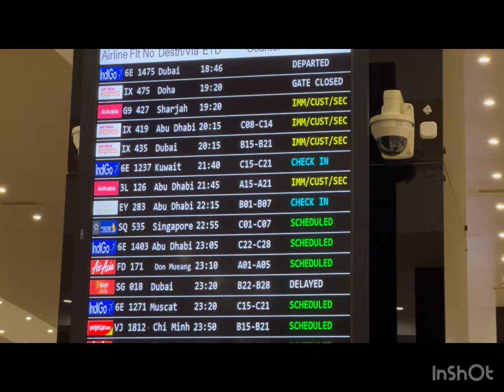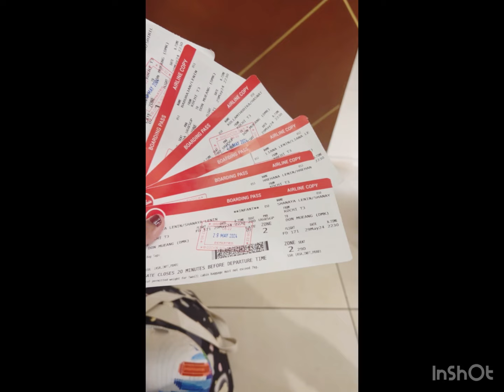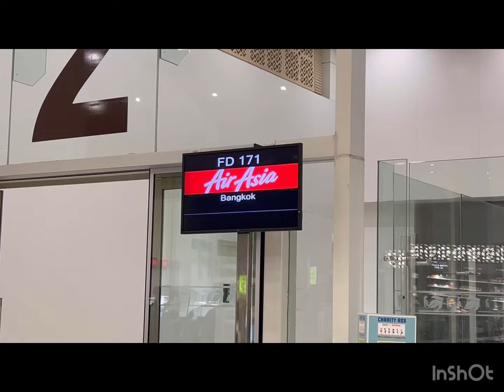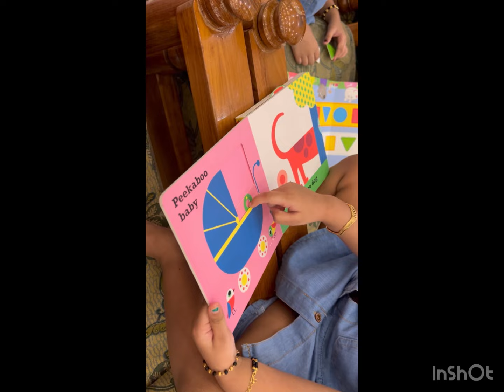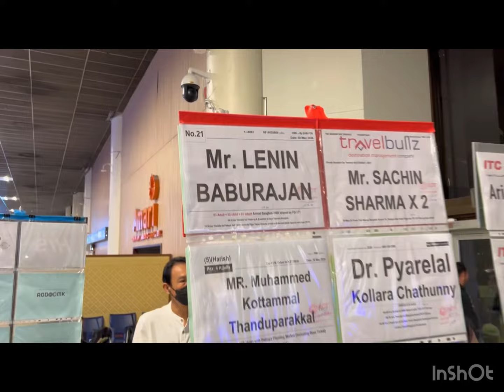Off to Thailand 🇹🇭 | Cochin international Airport | Bangkok